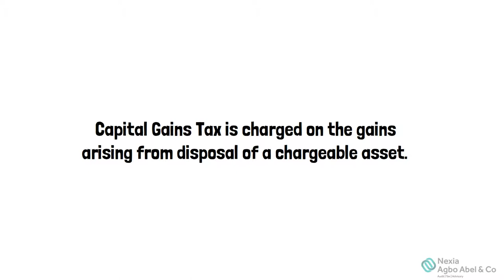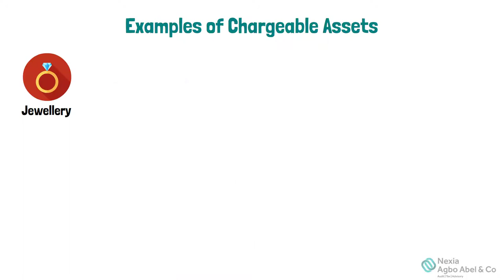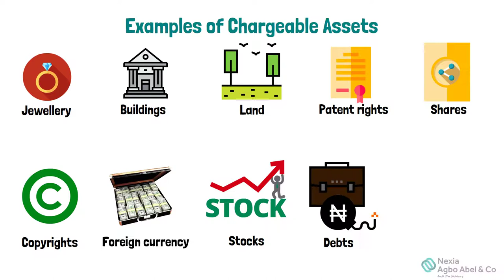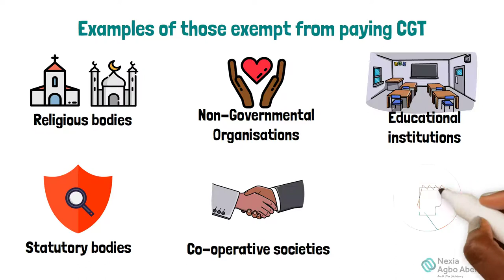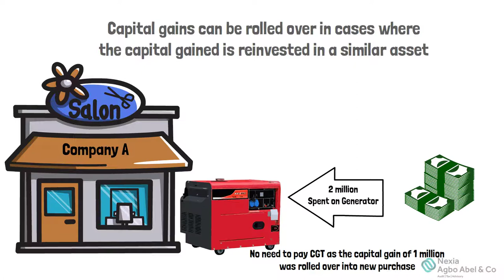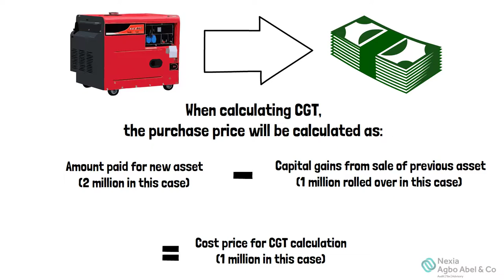What is Capital Gains Tax? (CGT Simplified)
We discuss all you need to know about  Capital Gains Tax (CGT); such as what CGT is, what assets qualify for CGT, who pays CGT, the percentage charged, and how to calculate it.